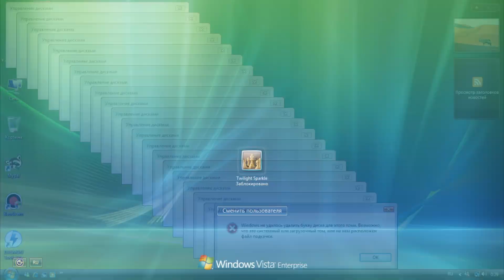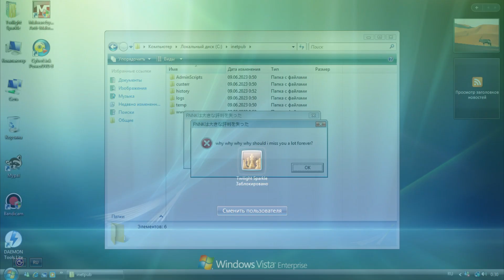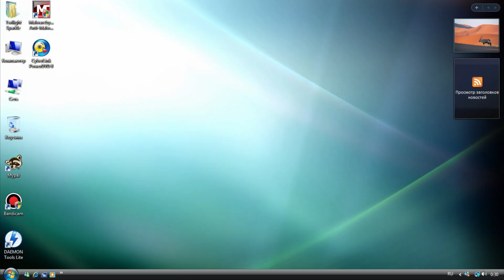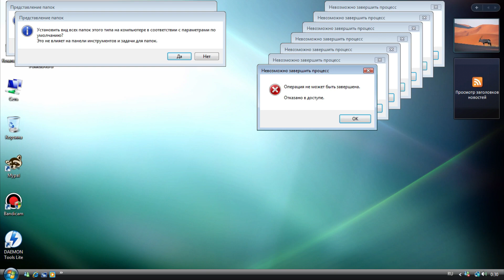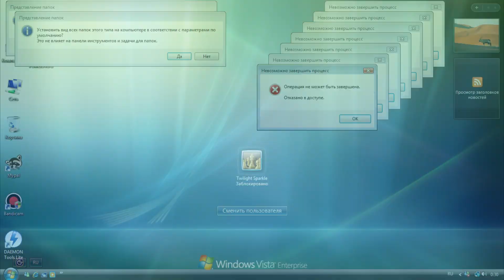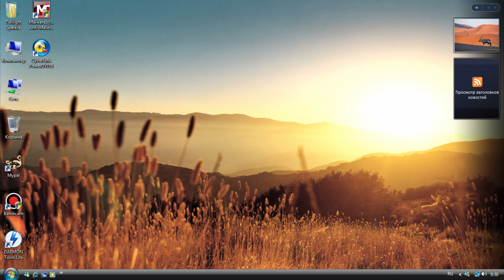Windows Vista Crazy Error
Finally i made it!

Programs used:
Adobe Premiere Pro CC 2019 - visuals
VEGAS Pro 18.0 - video editing and audio
VMWare Workstation, cppshot - screenshots and assets
Bandicam - video recording

Time to make this video: 2 days (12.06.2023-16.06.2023)

Phone for recording: Xiaomi Redmi Note 12 Pro